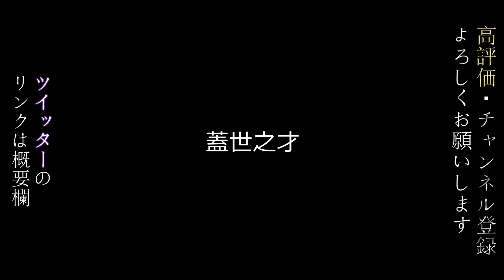【三国志 真戦】前季と比べて若干の変更アリ‼ピックアップガチャラインナップ【三國志】【三国志战略版】779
【真戦オススメtwitterアカウント】